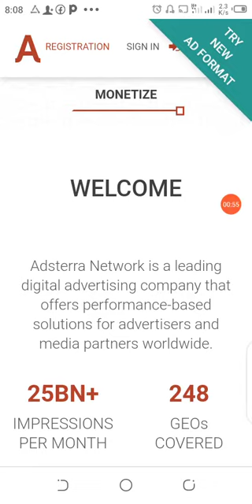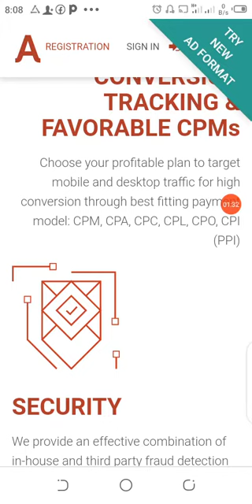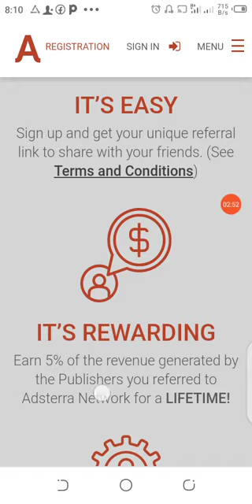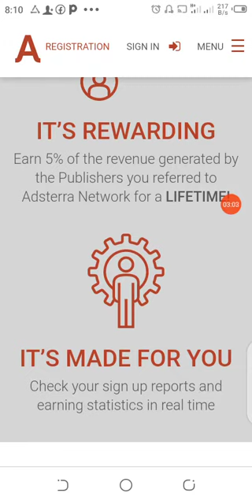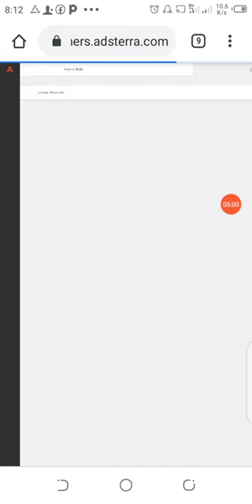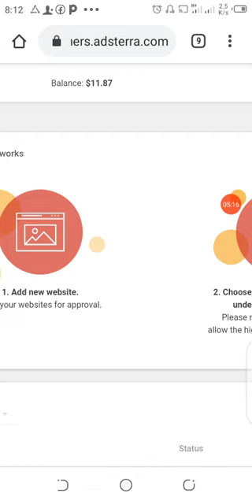Earn more money online through referral program on adsterra.com for free worldwide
Get a free pasive income for a life time.

To learn how to make money online/Offline, click this first link to get started